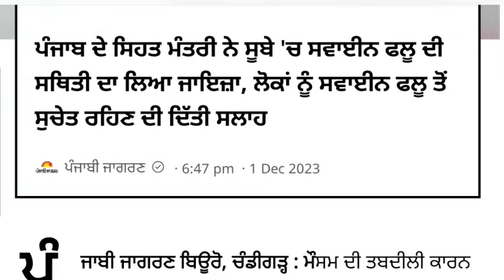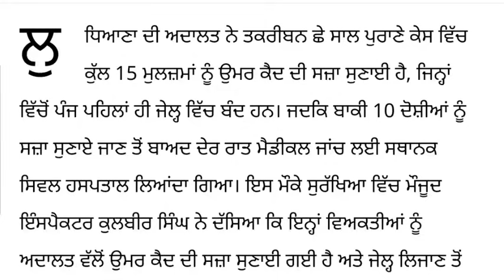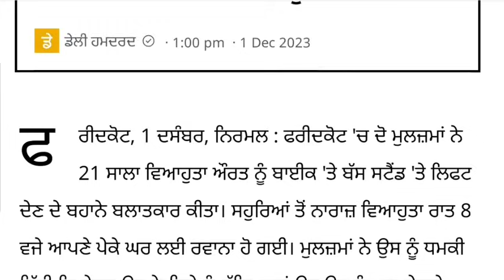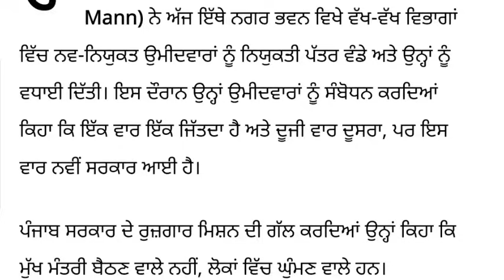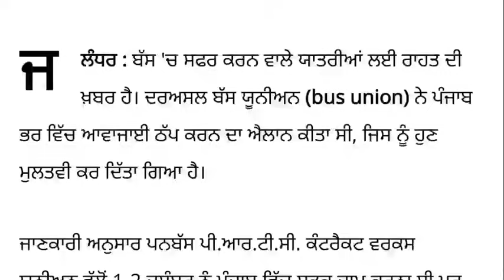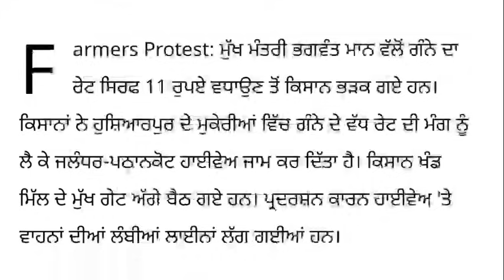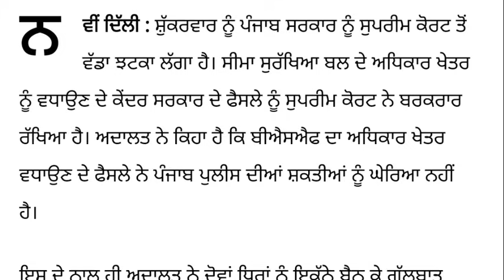Big News of Punjab | 2 ਦਿਸੰਬਰ 2023 | Punjabi News | 2 December 2023 | PUNJAB WEATHER TV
punjabi news,
khalas tv,
judge singh,